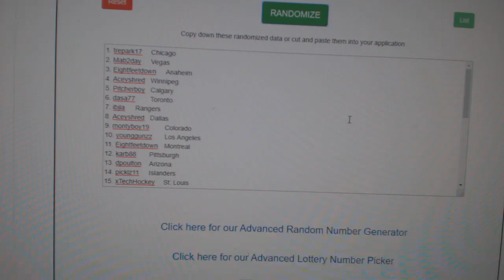Multi Randoms - C&C GB #11,287